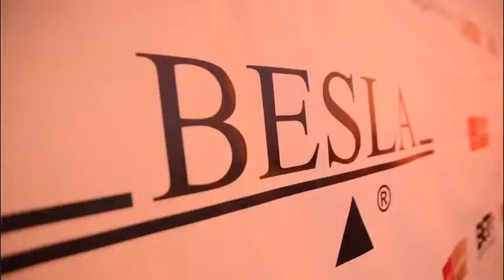Black Entertainment and Sports Lawyers Association (BESLA)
35 Years of Excellence in service to their clients and the Sports and Entertainment industry, BESLA's 35th Anniversary video highlights and showcases a few of the members of this preeminent organization.